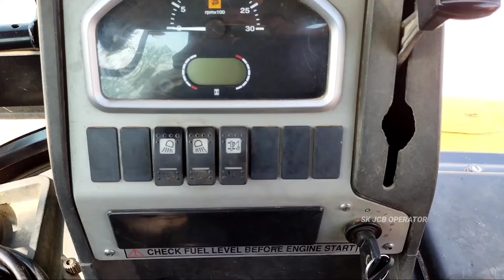New Jcb 3dx Backhoe Loader Machine Loading Mud In Mahindra 475 Di Tractor | Jcb Video